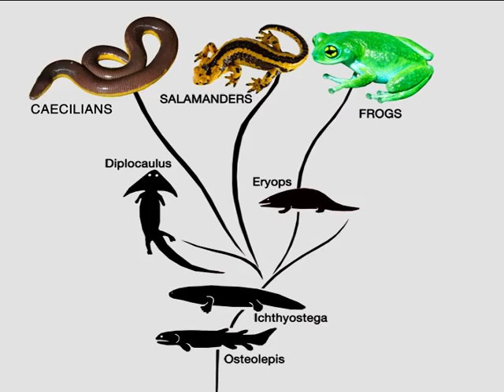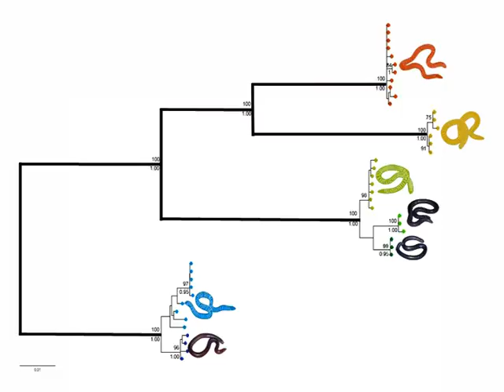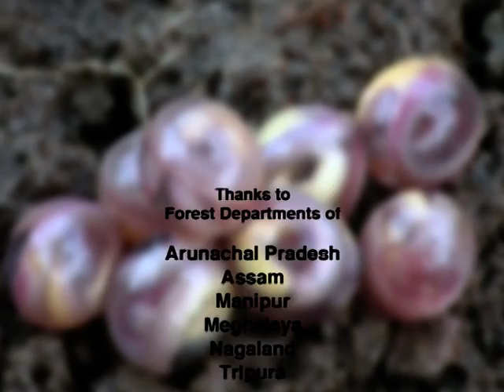Chikilidae: A new family of legless amphibians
A team of scientists led by Dr. SD Biju of University of Delhi has discovered an entirely NEW FAMILY of legless amphibians from India and named it Chikilidae. Their closest relatives are found around 7,000 miles away in Africa highlighting ancient biogeographical links between India and Africa. Chikilids live exclusively under the soil and hence the common name tailless burrowing caecilians. This rare find is a result of over 2000 person hours of digging in more than 250 localities in Northeast India.

Chikilids show interesting parental care: mother lays transparent eggs and she guards her egg clutch constantly without feeding for up to 70 days.